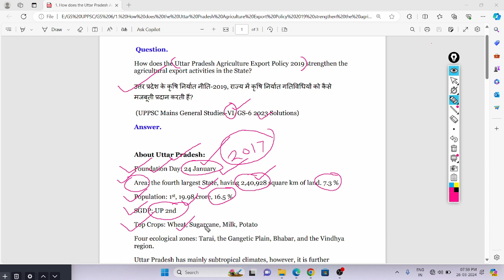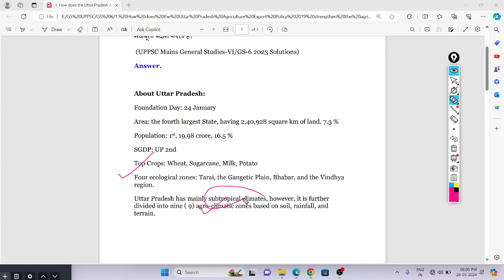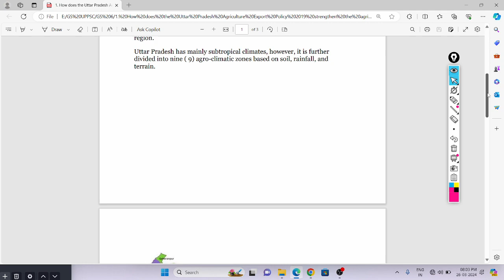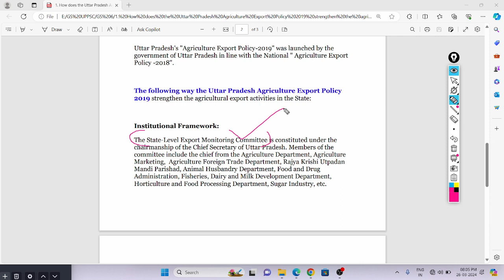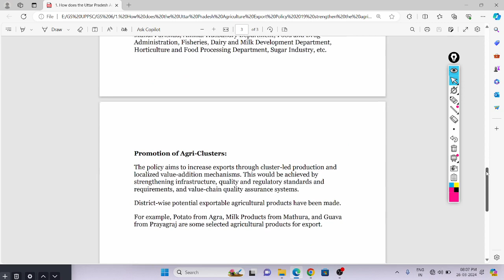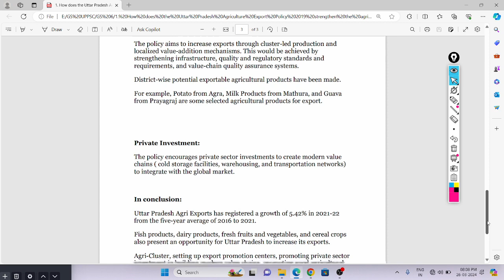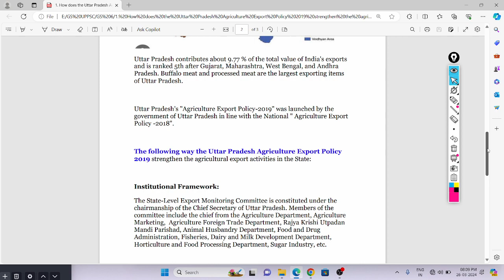Uttar Pradesh Agriculture Export Policy 2019 strengthens the agricultural export activities in UP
How does the Uttar Pradesh Agriculture Export Policy 2019 strengthen the agricultural export activities in the State?
उत्तर प्रदेश के कृषि निर्यात नीति-2019, राज्य में कृषि निर्यात गतिविधियों को कैसे मजबूती प्रदान करती हैं?,
 UPPSC General Studies-VI (6) Mains Solutions 2023,